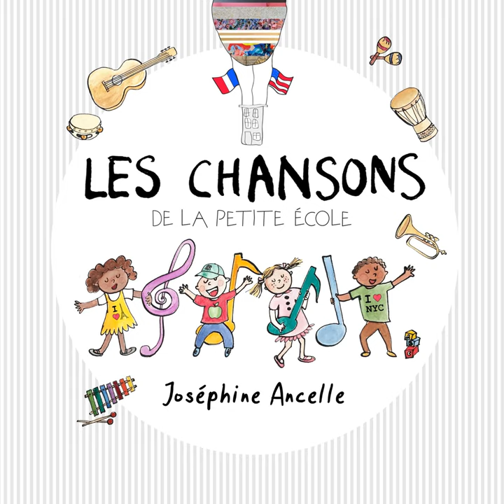Twelve Strokes of Midnight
Twelve Strokes of Midnight · Josephine Ancelle

Les Chansons De La Petite Ecole